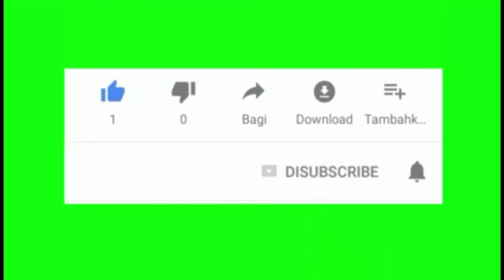Dimas motor Sidodadi sumawe jual beli mobil dan motor dengan segala merek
lokasi Sidodadi sumawe menjual dan membeli motor  dan mobil dengan segala merek